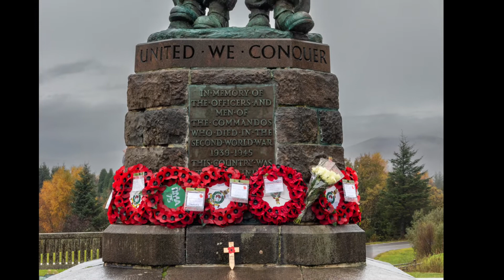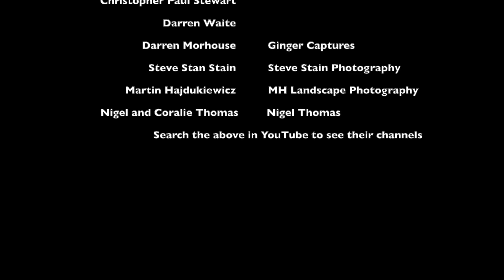Landscape Photography - LVA Tour Scotland October 2021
Join us on an epic photography journey to Scotland with good friends of the Landscape Vlogtography Adventures Group